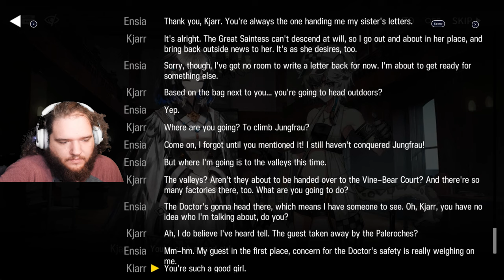Lets Play mobile Arknights: The Doctor Was Captured!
In this video we continue forward into the Break The Ice story in Arknights! We get to learn more about the many characters in the area of Kjerag that didn't get much screen time in the other event. I'm still having tons of fun with this so I hope you enjoy!